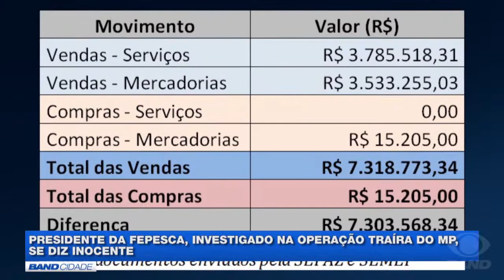Presidente da Fepesca rebate acusações de desvios milionários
O presidente da Federação dos Pescadores, alvo de investigação do Ministério Público do Estado (MPE/AM) por conta de desvio milionário em convênios com o Governo, rebateu as acusações nesta sexta-feira, 8.